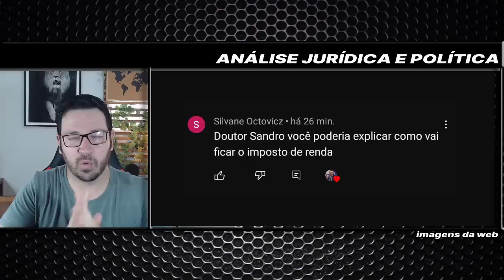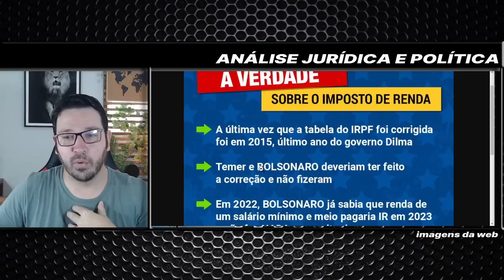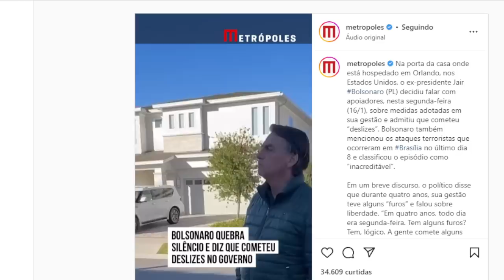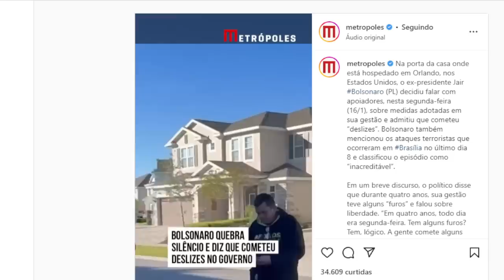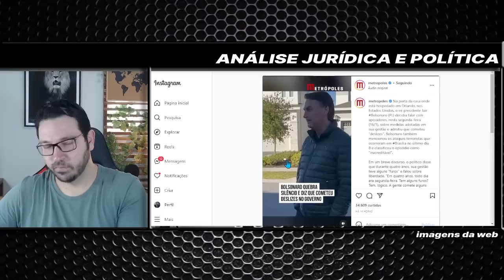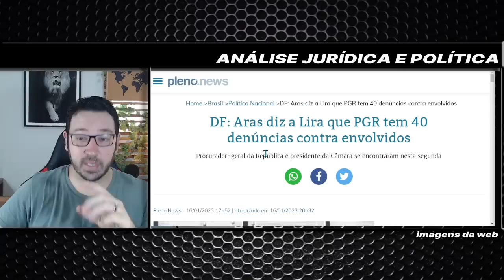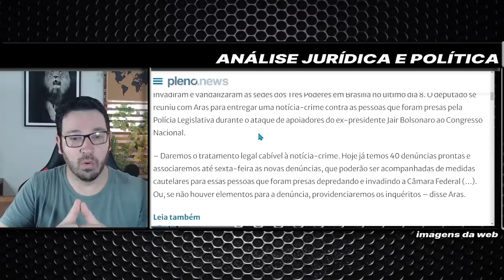URGENTE BOLSONARO QUEBRA SILÊNCIO A MENTIRA CAIU POR TERRA LIRA E ARAS JUNTOS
URGENTE   BOLSONARO QUEBRA SILÊNCIA   A MENTIRA CAIU POR TERRA   LIRA E ARAS JUNTOS

LULA, BOLSONARO, ALEXANDRE DE MORAES, XANDÃO, NINE, NOVE, DEDOS, BARBA, BOLSONARISTA, PETISTA, POLÍTICA, ESQUERDA, DIREITA, ANÁLISE POLÍTICA.